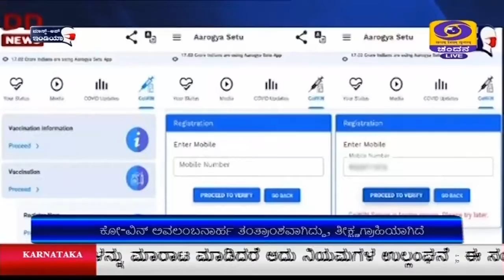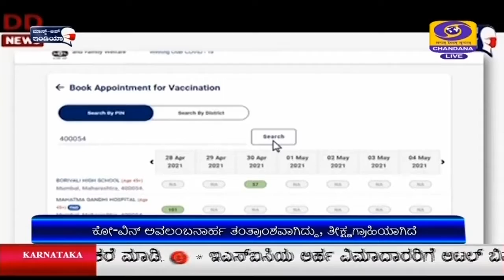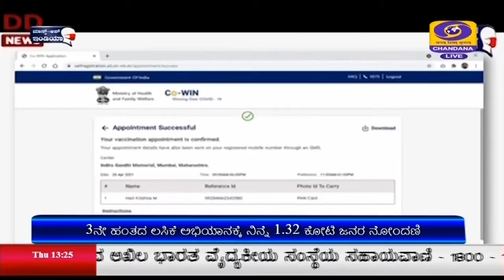ಮೇ 1 ರಿಂದ ಆರಂಭವಾಗಲಿರುವ ಮೂರನೇ ಹಂತದ ಲಸಿಕೆ ಅಭಿಯಾನ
ನಾಡಿದ್ದಿನಿಂದ ಆರಂಭವಾಗಲಿರುವ ಮೂರನೇ ಹಂತದ ಲಸಿಕೆ ಅಭಿಯಾನದಲ್ಲಿ ಲಸಿಕೆ ಪಡೆಯಲು ಕೋವಿನ್ ಪೋರ್ಟಲ್ ನಲ್ಲಿ ನೋಂದಣಿ ಆರಂಭವಾದ ಮೊದಲ ದಿನ ಅಂದರೆ ನಿನ್ನೆ 1 ಕೋಟಿ 32 ಲಕ್ಷ ಜನರು ನೋಂದಣಿ ಮಾಡಿಕೊಂಡಿದ್ದಾರೆ.
ಪ್ರತಿ ಸೆಕೆಂಡ್ ಗೆ 50 ಸಾವಿರ ಎಪಿಐ ಕರೆಗಳನ್ನು ಇದು ನಿರ್ವಹಿಸಿದೆ. ಶನಿವಾರದಿಂದ 18 ವರ್ಷ ಮೇಲ್ಪಟ್ಟವರಿಗೂ ಕೋವಿಡ್ ಲಸಿಕೆ ನೀಡುವ ಮೂಲಕ, ಯುವಜನರಲ್ಲೂ ರೋಗ ನಿರೋಧಕ ಶಕ್ತಿ ಹೆಚ್ಚಿಸಿ, ಕೋವಿಡ್ ವಿರುದ್ಧದ ಹೋರಾಟವನ್ನು ಮತ್ತಷ್ಟು ಬಲಪಡಿಸಲು ಸರ್ಕಾರ ಸಜ್ಜಾಗಿದೆ.
ಕೋ-ವಿನ್ ಡಿಜಿಟಲ್ ವೇದಿಕೆ ಯಾವುದೇ ತಾಂತ್ರಿಕ ತೊಡಕಿಲ್ಲದೆ ನೋಂದಣಿಯ ಪ್ರಥಮ ದಿನ ಪ್ರಕ್ರಿಯೆ ನಿರ್ವಹಿಸಿದೆ ಎಂದು ಸರ್ಕಾರ ಹೇಳಿದೆ. ನಿನ್ನೆ ನೋಂದಣಿ ಆರಂಭವಾದ ಮೊದಲ ಮೂರು ಗಂಟೆಗಳ ಅವಧಿಯಲ್ಲಿ ಅಂದರೆ ಸಂಜೆ 4 ಗಂಟೆಯಿಂದ 7 ಗಂಟೆಯ ಒಳಗೆ 80 ಲಕ್ಷ ಜನರು ಪೋರ್ಟಲ್ ನಲ್ಲಿ ನೋಂದಾಯಿಸಿಕೊಂಡಿದ್ದಾರೆ ಎಂದು ಕೇಂದ್ರ ಆರೋಗ್ಯ ಮತ್ತು ಕುಟುಂಬ ಕಲ್ಯಾಣ ಸಚಿವಾಲಯ ತಿಳಿಸಿದೆ.
ಕೆಲವು ಮಾಧ್ಯಮಗಳಲ್ಲಿ ಕೋವಿನ್ ವೇದಿಕೆಯ ಸರ್ವರ್ ಕ್ರಾಷ್ ಆಗಿತ್ತು ಎಂದು ಬಂದಿರುವ ವರದಿಗಳ ಕುರಿತಂತೆ ಸ್ಪಷ್ಟೀಕರಣ ನೀಡಿರುವ ಸಚಿವಾಲಯ, 383 ದಶಲಕ್ಷ ಎಪಿಐ ಹಿಟ್ ಗಳು ಪ್ರಥಮ 3 ಗಂಟೆಗಳಲ್ಲಿ ಬಂದಿದ್ದು, 1 ಕೋಟಿ 45 ಲಕ್ಷ ಎಸ್.ಎಂ.ಎಸ್.ಗಳನ್ನು ಯಶಸ್ವಿಯಾಗಿ ರವಾನಿಸಿದೆ ಮತ್ತು ಪ್ರತಿ ಸೆಕೆಂಡ್ ಗೆ 55 ಸಾವಿರ ಹಿಟ್ಸ್ ಗುರುತಿಸುತ್ತಿದ್ದು ಸಂಪೂರ್ಣ ಸ್ಥಿರವಾಗಿದೆ ಎಂದು ತಿಳಿಸಿದೆ.
ಕೋ-ವಿನ್ ತಂತ್ರಾಂಶ, ಸಂಪೂರ್ಣ ಅವಲಂಬನಾರ್ಹವಾದ ತಂತ್ರಾಂಶ ಮತ್ತು ತೀಕ್ಷ್ಣ ಗ್ರಾಹಿ ತಂತ್ರಜ್ಞಾನವಾಗಿದೆ ಇದು ಯಾವುದೇ ವೇಳೆ, ಯಾವುದೇ ಸ್ಥಳದಲ್ಲಿ ಕೋವಿಡ್ 19 ಲಸಿಕೆಯ ನೋಂದಣಿಗೆ ಅವಕಾಶ ಕಲ್ಪಿಸುತ್ತದೆ ಎಂದು ಸ್ಪಷ್ಟಪಡಿಸಿದೆ.